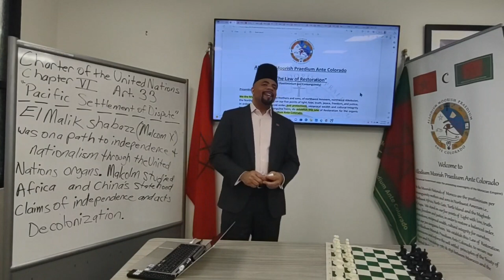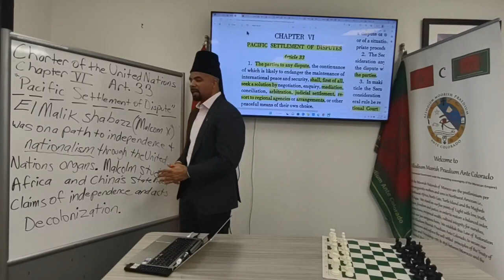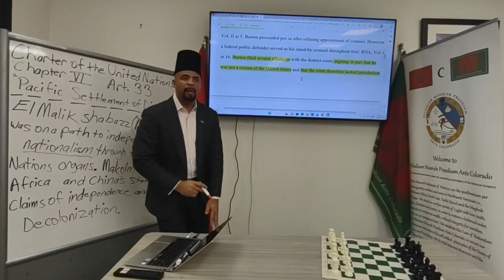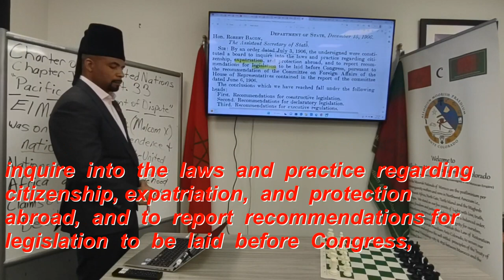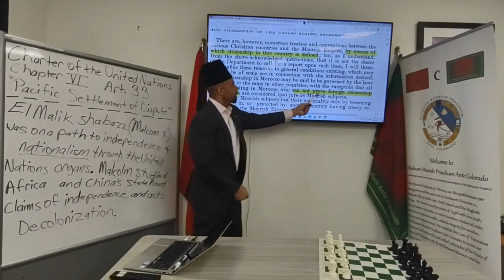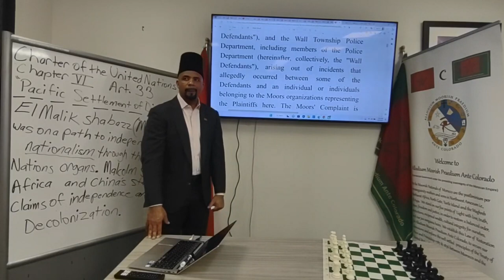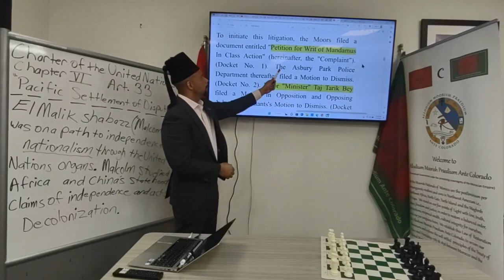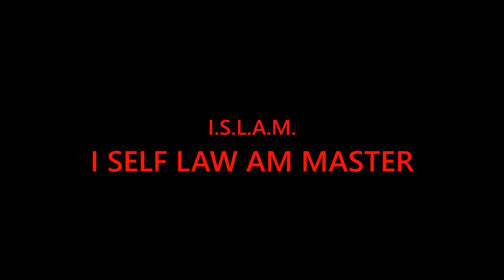AMPAC Study Session XCVIII (98)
Charter of the United Nations
Chapter VI (6) Art. 33
"Pacific Settlement of Dispute"
El Malik Shabazz ("Malcom X")
was on a path to independence &
nationalism through the United Nations organs. Malcolm studied Africa and China's Statehood claims of independence and acts Decolonization.